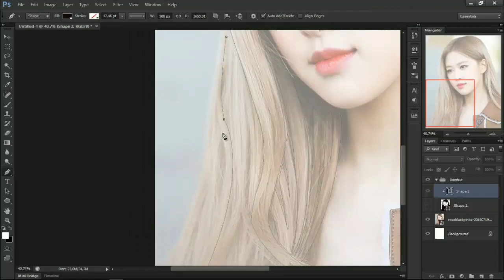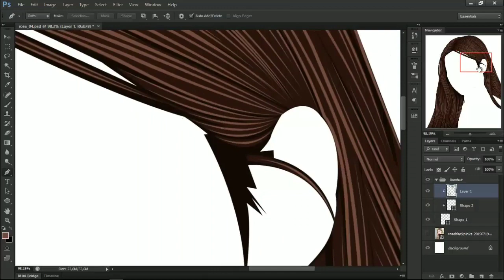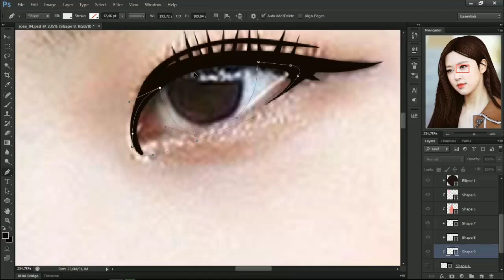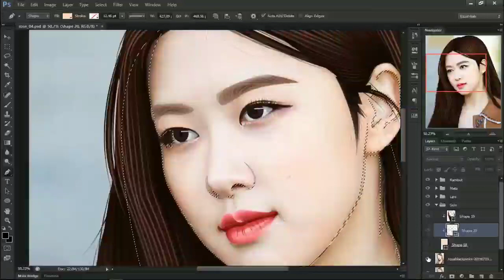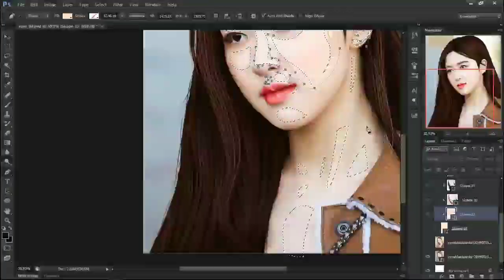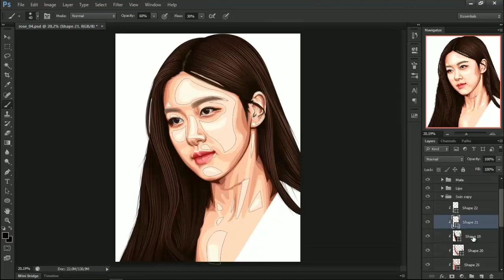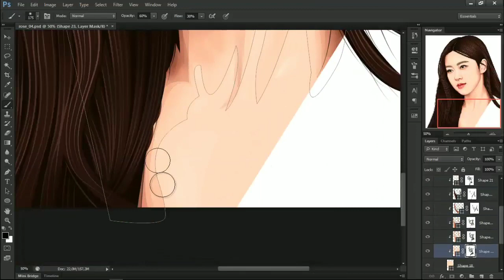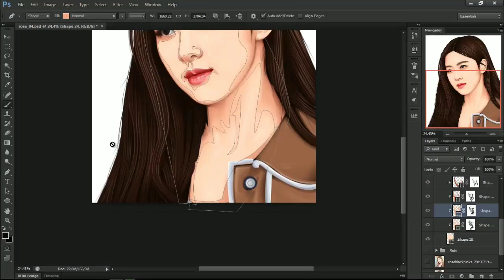Blackpink Rose drawn in vexel art | Photoshop CS6 | SpeedArt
Rose Vexel Art | SpeedArt Photoshop CS6

Vexel Art #3
Time Lapse Vexel Art using Photoshop CS6
Model        : Blackpink - Rose
Real Time : 4 Hours

Vectorart, Vexelart,  Photoshop CS6 Tutorial, Digital Art.